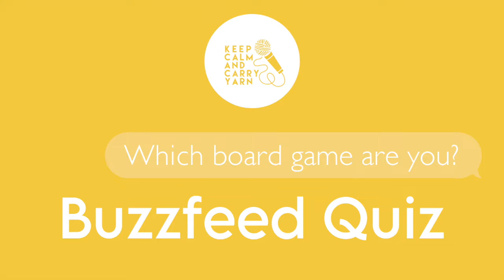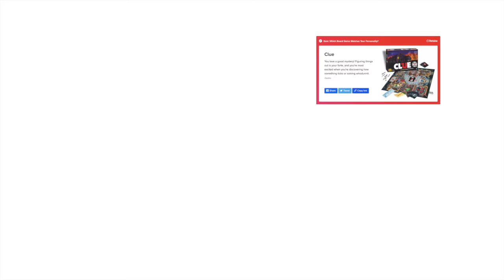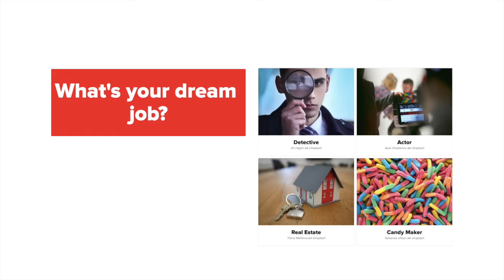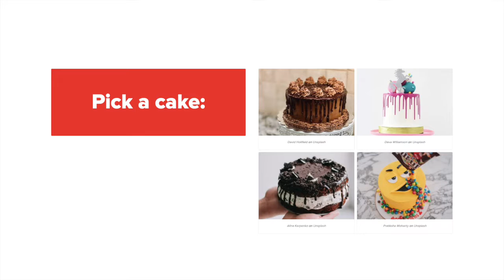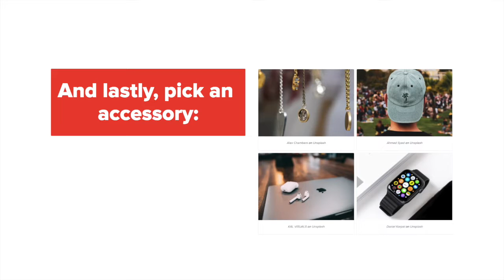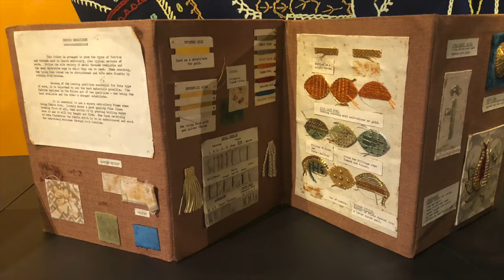A knitting & crochet podcast || Ep 61: Supe Dupe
We have cats! Sinister cats, that is... on Vivian's Sinister Catdigan. And the joys of a knitter trying to explain the STUART method of color knitting to a crocheter. It's fascinating stuff! And Alyson is soooo close to finishing her Chain Reaction Afghan.